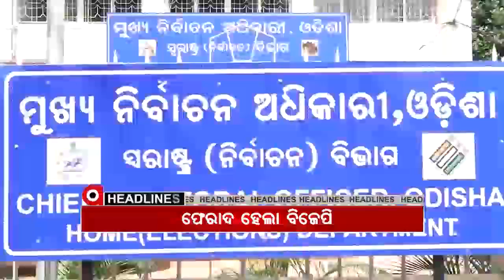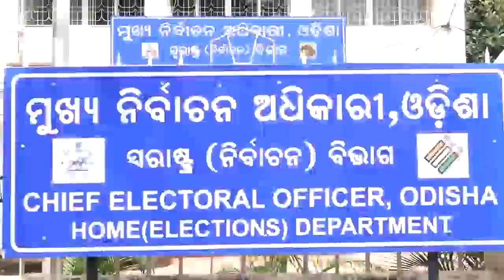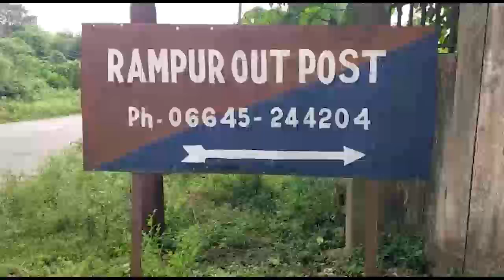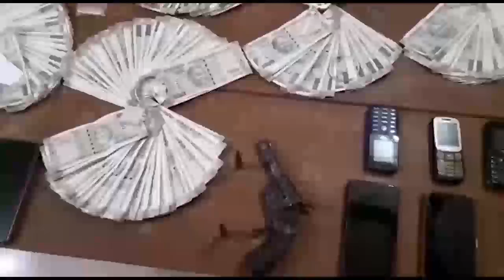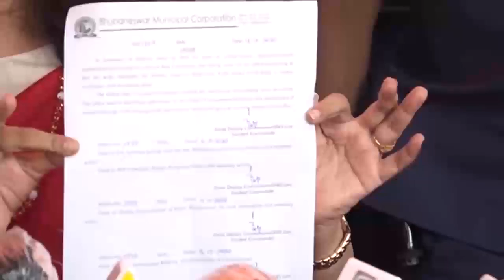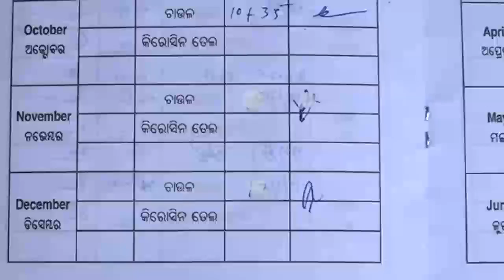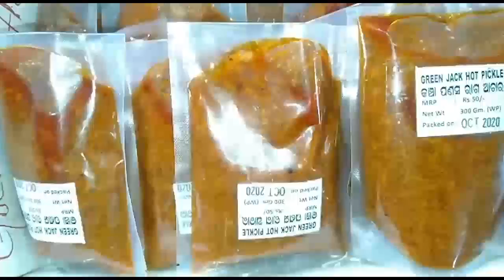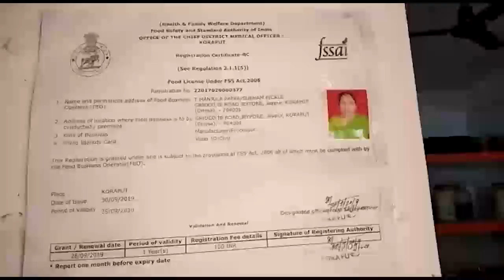Argus update 4pm